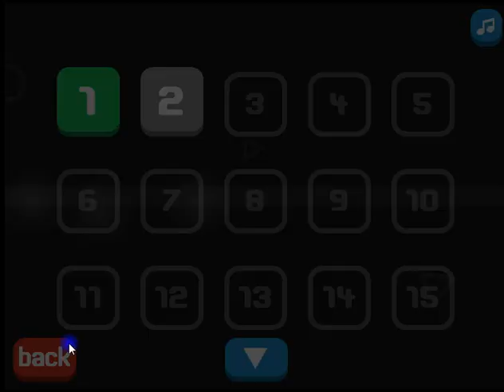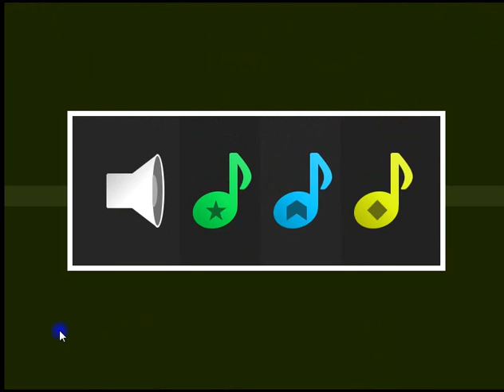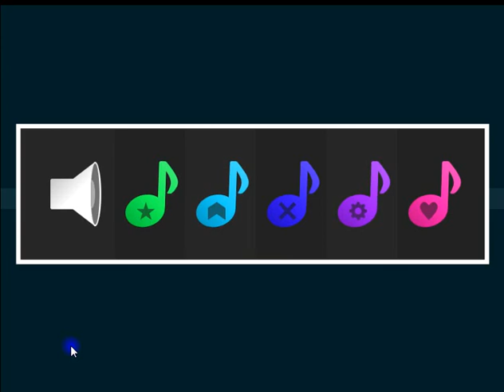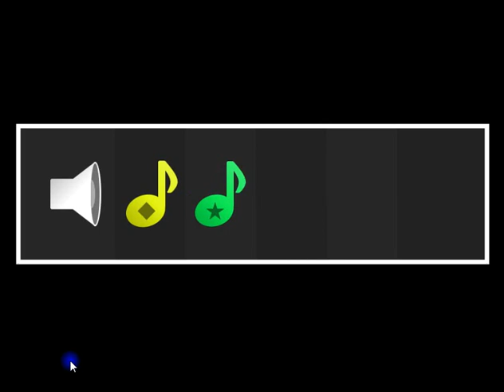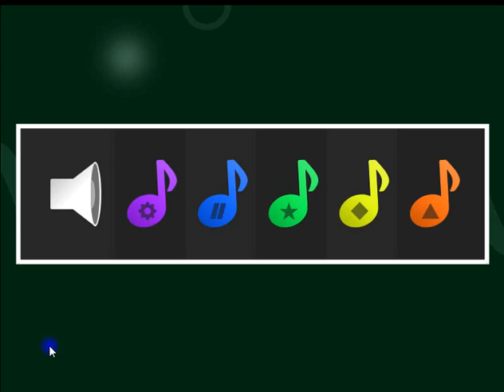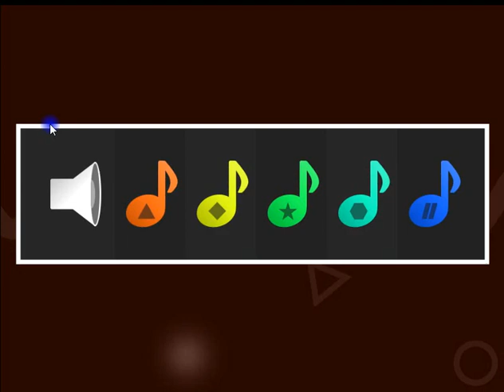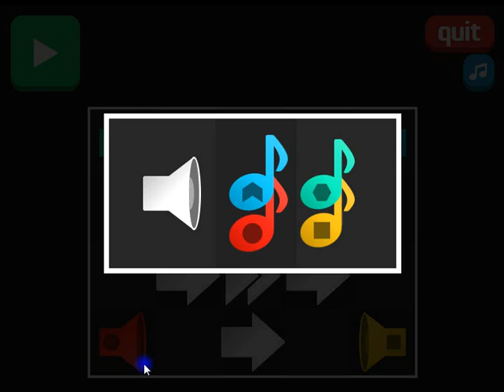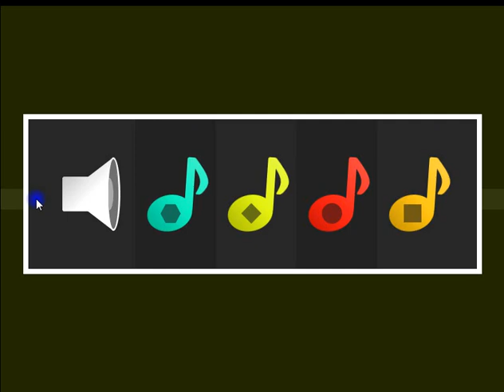Melody Shuffle (All Levels)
Puzzle Game

00:08 - Level 1
00:36 - Level 2
01:23 - Level 3
02:15 - Level 4
03:07 - Level 5
03:57 - Level 6
04:32 - Level 7
05:27 - Level 8
06:16 - Level 9
07:10 - Level 10
08:15 - Level 11
09:02 - Level 12
09:59 - Level 13
10:54 - Level 14
11:39 - Level 15
12:53 - Level 16
13:41 - Level 17
14:54 - Level 18
16:06 - Level 19
17:03 - Level 20
18:12 - Level 21
18:43 - Level 22
19:25 - Level 23
20:10 - Level 24
21:40 - Level 25
21:39 - Level 26
22:20 - Level 27
23:11 - Level 28
23:54 - Level 29
24:44 - Level 30